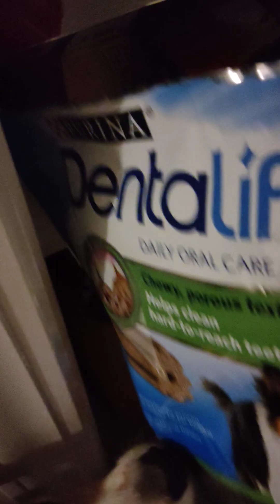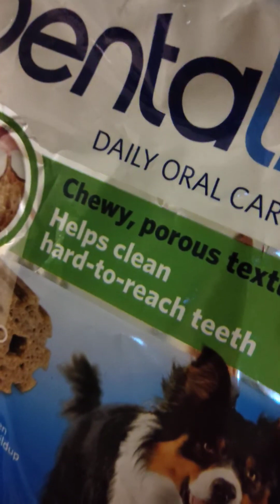Stormy with her brother few months ago